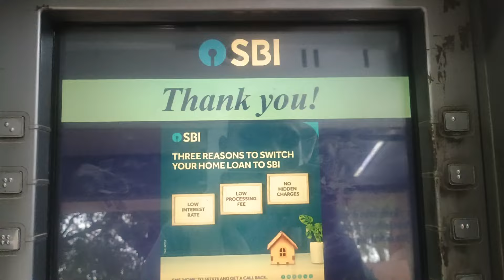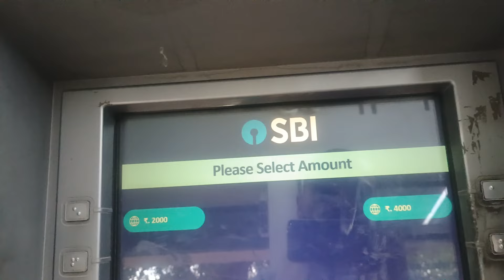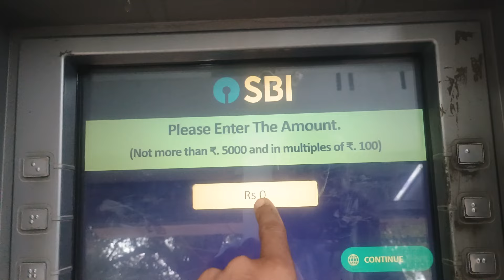Google Pay, PhonePe से Scan करके पैसे कैसे निकालें | Google pay se atm se cash kaise nikale 2024 me